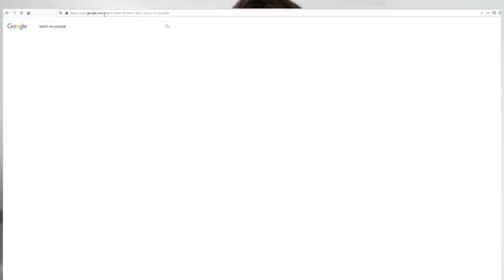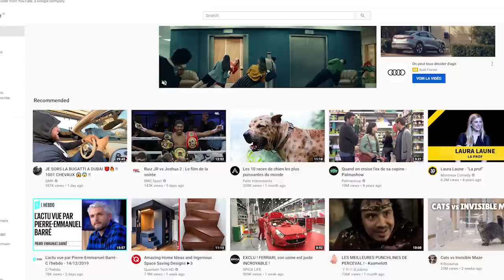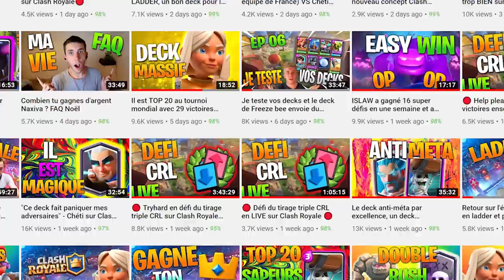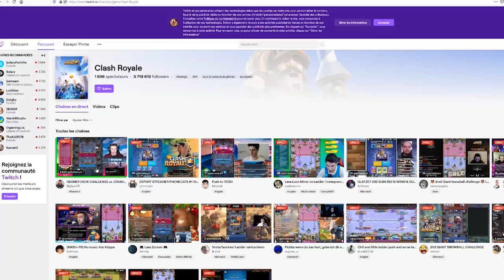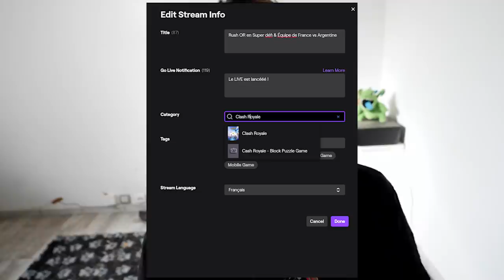Twitch ou YouTube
Twitch VS YouTube une question sur laquelle je me suis penchée pour décembre 2019 !

J'ai commencé par YouTube parce que c'était plus simple de tout faire au même endroit, que ça fonctionnait et que la communauté était déjà présente ici, mais du coup je me suis dit qu'il était temps de bosser sur ce sujet !

Demain on retrouve soit une vidéo sur :
- Les fonctionnalités sympas de Twitch

Soit sur :
- Pourquoi MOI je suis passé sur Twitch

1:00 qu'est-ce que YouTube

2:00 Le référencement sur YouTube
3:45 YouTube : 1 chaîne = 1 sujet
4:30 Le live streaming sur YouTube
6:00 Les bons lives à faire sur YouTube
7:00 La rémunération du créateur de contenu sur les pubs & les donations
7:45 La musique sur Twitch ou sur YouTube
8:45 Etre découvert sur YouTube : plus simple (mignette & vidéo pour être mis en avant)
9:00 Savoir où est déjà la communauté
9:20 Séparer les endroits pour LIVE & faire des vidéos
9:40 Twitch bonjour
10:30 Les fondements différents des plateformes qui amènent l'aujourd'hui
12:00 Twitch tu peux tchat en 1v1
12:30 Être découvert sur Twitch : aucune miniature, plus compliqué de se différencier
13:00 Twitch, le multigaming GOD
14:45 Twitch Prime, un soutient "gratuit" pour les créateurs
15:45 Les notifs fonctionnent sur Twitch !! :o

Musiques
i-promise_by_ian-post_Artlist (1)  Mes réseaux :